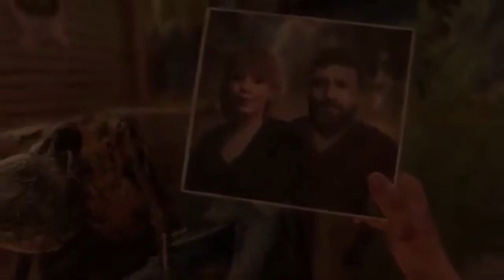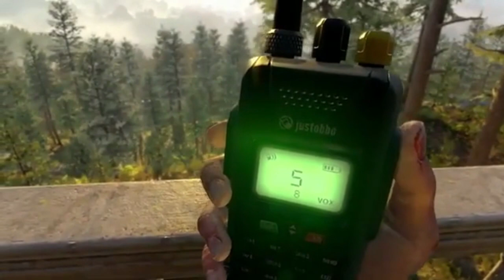DYING LIGHT 2 - Mission Guide - Part 1 - PILGRIMS PATH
Pilgrim’s Path is a Story Quest (Main Mission) in Dying Light 2. This walkthrough will guide you through all objectives of the Pilgrim’s Path Story Mission.

"As I was escaping from the infected on an abandoned highway, I met a fellow Pilgrim."

Objectives:

-Climb to the ledge.

-Follow Spike.

-Collect honey and chamomile.

-Return to Spike.

-Craft healing medicine.

-Follow Spike.

-Search the house.

-Explore the garden.

-Join Spike on the terrace.

-Get to the radio antenna.

-Search for a safe place to sleep.

-Clear the area of Infected.

-Wait until morning.

-Meet the contact in the metro tunnels.

-Find Spike’s contact.

-Eliminate the masked thugs.

-Check on the contact.

-Eliminate the thugs.

-Escape with the contact.

-Escape from Waltz and his henchman.

-Get to Villedor.